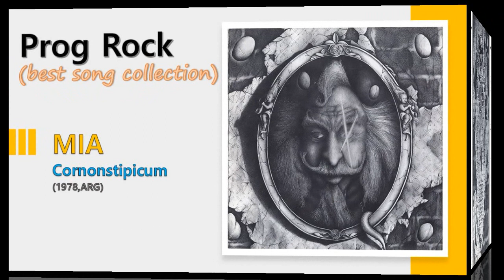[Prog] MIA - Cornonstipicum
MIA - Cornonstipicum / Cornonstipicum(1978,ARG) / 17:40 / Symphonic Prog